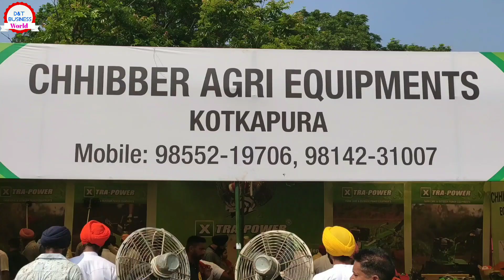Fogger machine || Dengu malaria chickengunia mosquito killer machine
नमस्कार
मेरे किसान मित्रो

दोस्तो आज हम आप सभी को अपने वीडियो के जरिये एक मशीन के बारे में बताने जा रहे है जो की लकडी लकड़ तथा पेड़ काटने मे बहुत उपयोगी शिद्ध होगी। घंटो का काम मिनटो मैं कर देगी ये मशीन। मशीन का नाम है चैन शॉ कटर fogger । मशीन को किराए पे देकर या दूसरों की बागानों ओर पेड़ की कटाई कर के अच्छा पैसे कामा सकते हैं ओर एक नए रोजगार भी उत्पन कर सकते हैं।
उम्मीद करते आपको ये वीडियो पसंद आएगी। और पसंद आये तो आप सब से केवल एक अनुरोध है कि मेरे चैनल को सब्सक्राइब करे लाइक करे और कोई बात साझा करनी हो तो कमेंट बॉक्स में जा कर अपने सुझाव भी लिख सकते हैं।

Factory Details:-

CHHIBBER AGRI EQUIPMENTS
Opposite. Hotel Blue Hill
Faridkot Road,
Kotkapura (Punjab)151204

नजदीकी रेलवे स्टेशन
फरीदकोट (पंजाब)